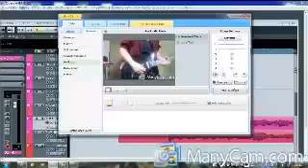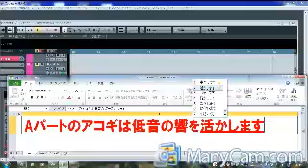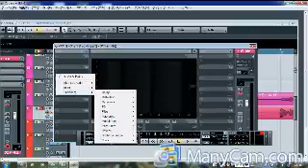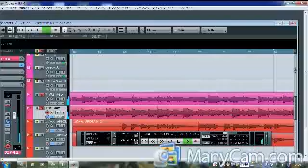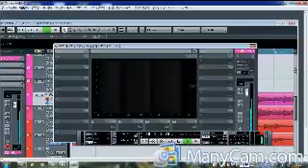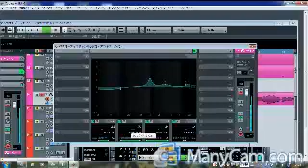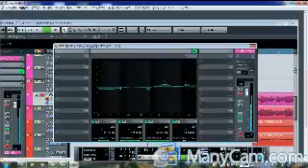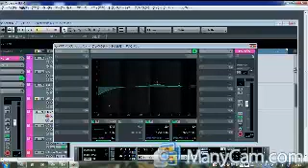THE DTM ミックス動画を公開～アコギのEQ・コンプ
アコギのミックス中です
２つのアコギをEQ・コンプで音を引き立つようにしています
アコギの音はギターシンセサイザーGR-55のモデリングサウンドを使ってます
GuildのD-40と言うギターをベースにボディ感を強め低音の強調された音に仕上げてます。この音は私の最初に手にしたギターYAMAHA　F-340の音を目指して作った音です
YAMAHAのF-340はかなりリーズナブルなモデルでしたが低音のガツンとした音が気に入ってました
GR-55で作った音は元のギターがいい音なのでF-40より高音の煌びやかさがある音になってます
その特性が今回ミックスした同じアコギで２回弾いても別パートとして成立する現象に繋がっているのではないでしょうか？
音は高音のジャカっと言う音が強調されたパートと胴鳴と余韻が強調された音とにパート分けされてます